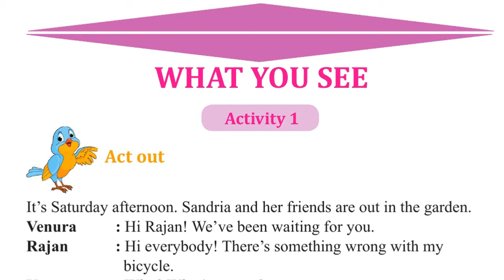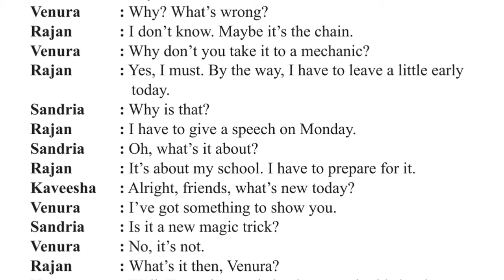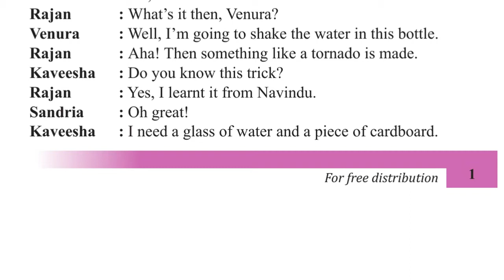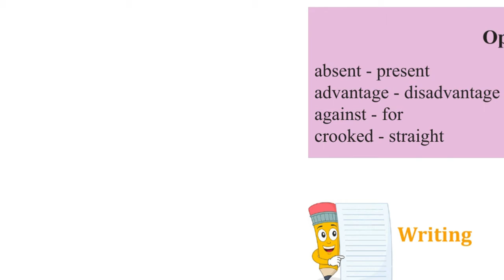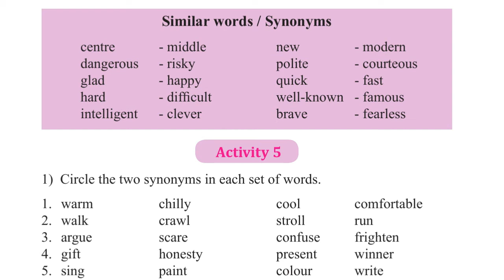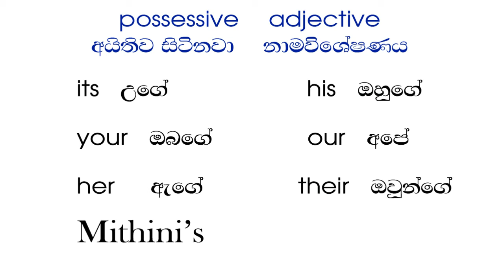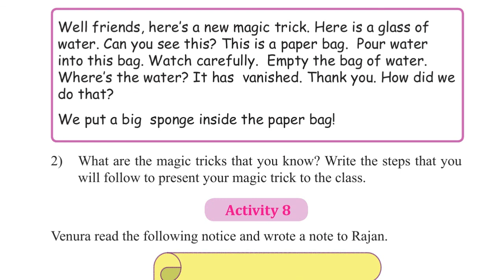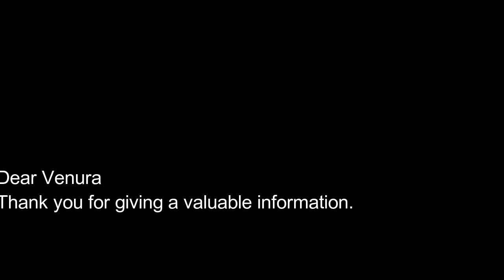English Grade 7 Unit 01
Online classes contact 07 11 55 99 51

Myanmar English Textbook Grade-8 firstlesson The Same or Different? By @Rohingya Education Centre